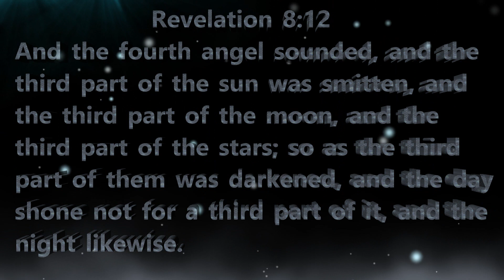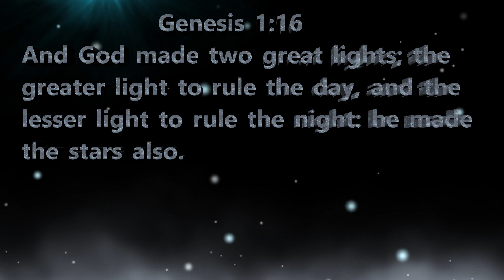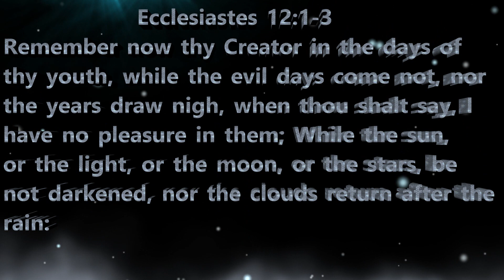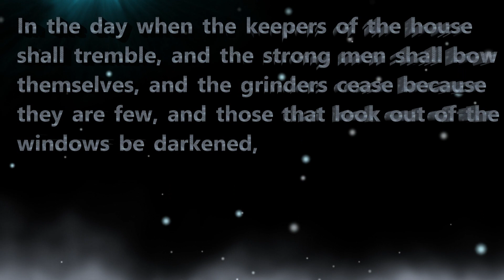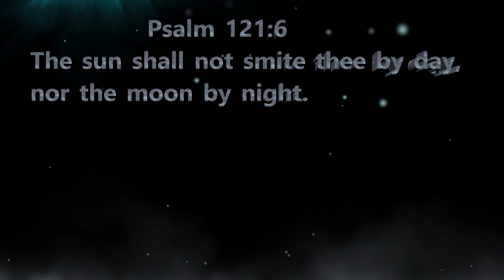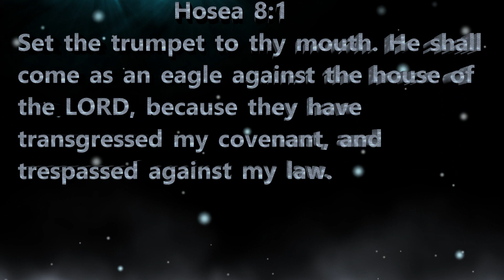The 7 TRUMPETS of REVELATION EXPLAINED Part 4